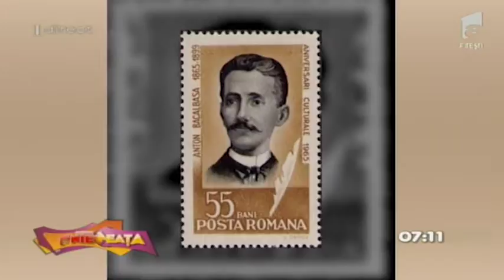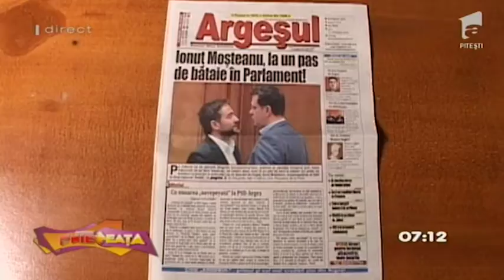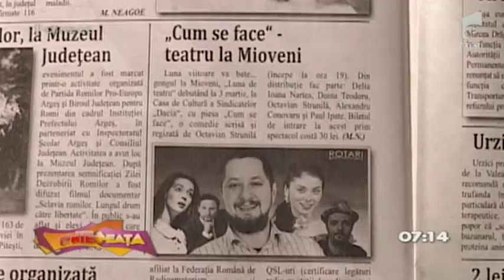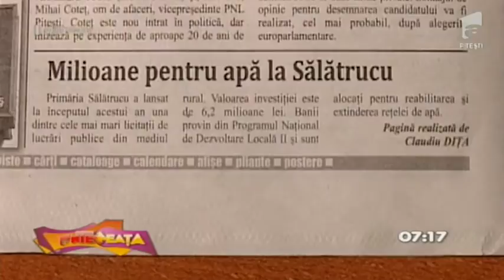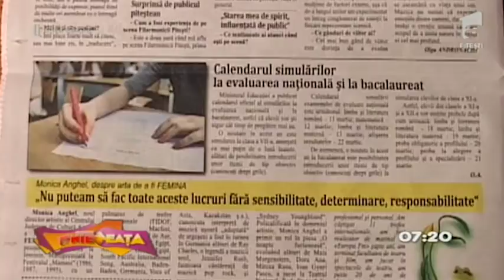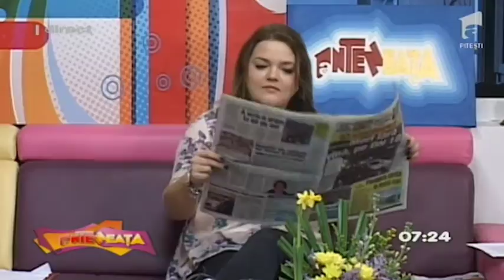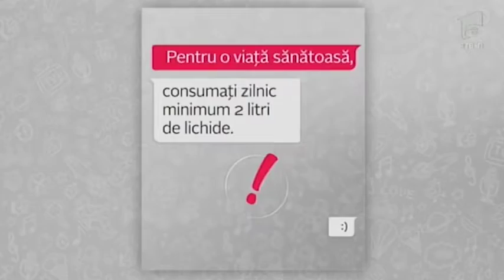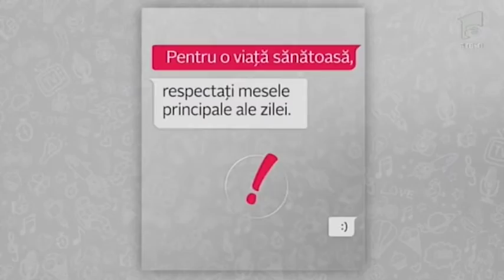AnteNeata 21 02 2019